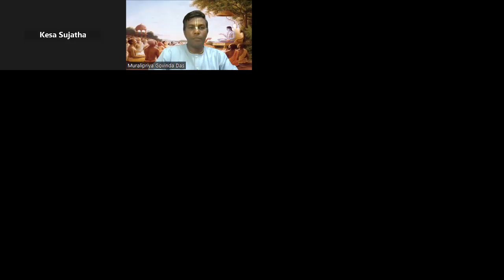The glories of Decendents of Priyavratha | ప్రియవ్రతుని వంశ చరిత్ర | SB 5.15.1 to SB 5.15.16